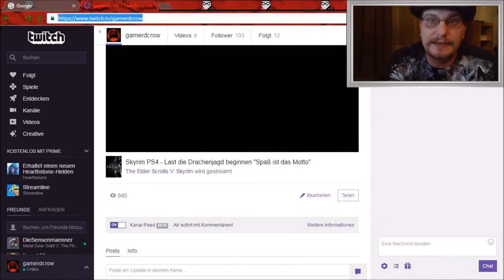Crow Special #035 "Wichtige Info für den 05.11.2016 Spenden Live Stream"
In diesen Info Video erzähle euch was ich am 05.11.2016 auf Twitch vor hab. Ich möchte gerne ein 12 Stunden Spenden Live Stream  und Spenden für Kranke Kinder einnehmen die noch ein Wusch haben als seit dabei.